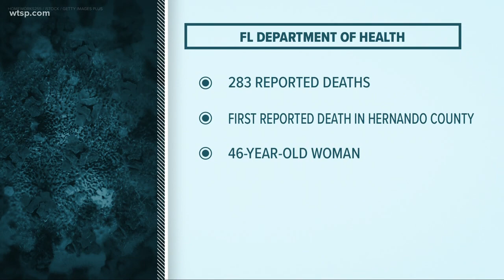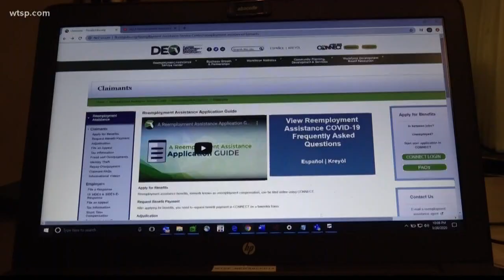283 deaths, 14,504 confirmed cases of COVID-19 in Florida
Florida governor pushing for access to drug he feels can help combat COVID-19.